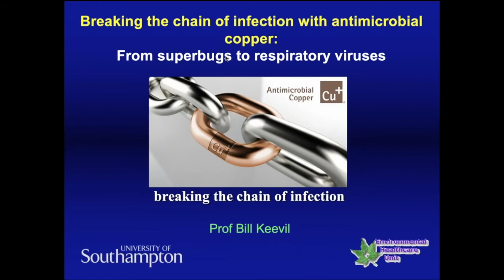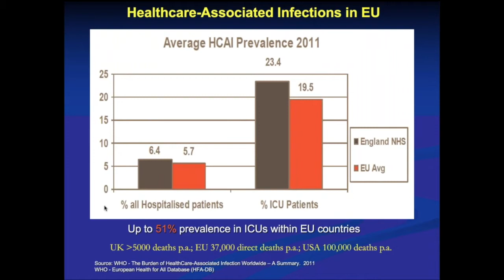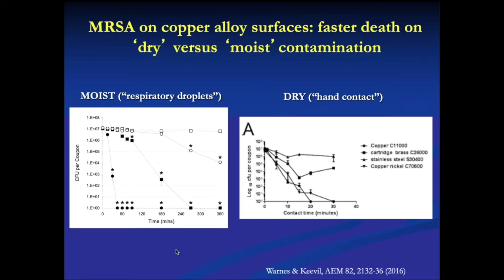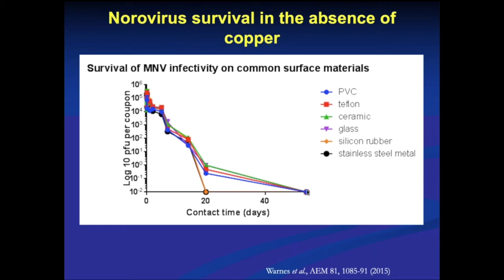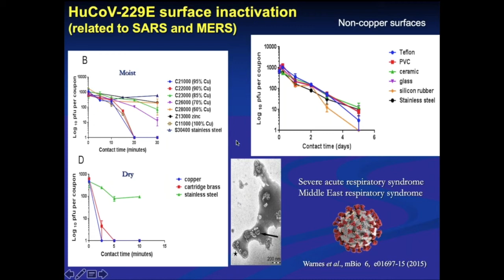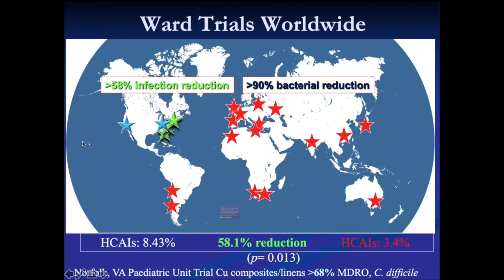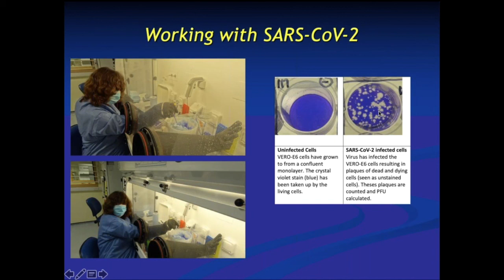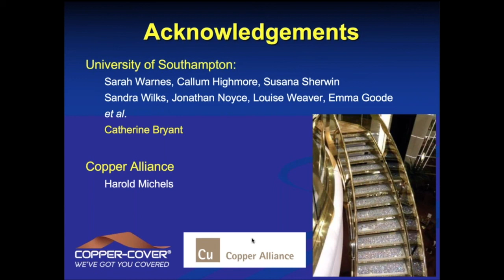Prof Bill Keevil presents 'the benefits of anti-microbial copper'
As part of our 'Food for Thought' webinar series we hear from Professor Bill Keevil from the University of Southampton, whom has been doing some incredibly interesting work on coppers anti-microbial abilities.